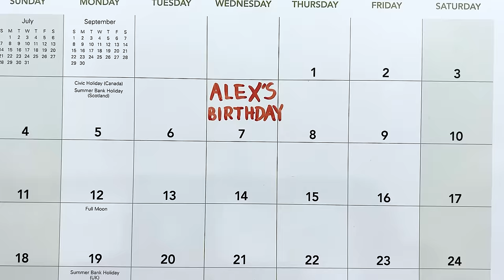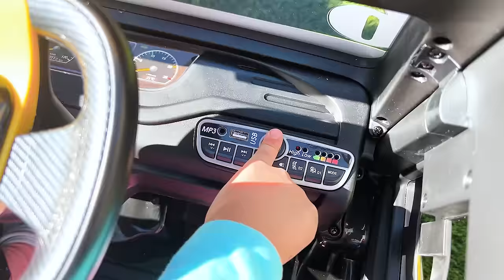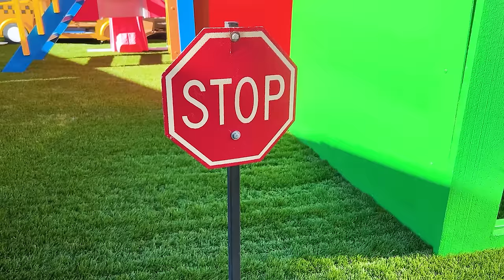Alex's Big Birthday Surprise Maddie to the Cake Challenges Rescue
Alex is excited about his birthday but wakes up to find he doesn’t have a cake. His friends and family secretly plan a surprise for him. Maddie, the baker, faces a series of comical mishaps while trying to deliver the perfect cake for Alex. From dropping the cake to getting a ticket from the police, Maddie’s adventures are both hilarious and heartwarming. In the end, after a few failed attempts, superhero Maddie makes a giant pink cake for Alex. Meanwhile, Alex, unaware of the plans, feels a bit down as everyone pretends to forget his special day. But his spirits are lifted when everyone finally surprises him with the biggest cake he's ever seen and lots of birthday wishes.

Lesson Learned:
Perseverance pays off, and it's the effort and love that counts. Also, always remember to follow traffic rules!